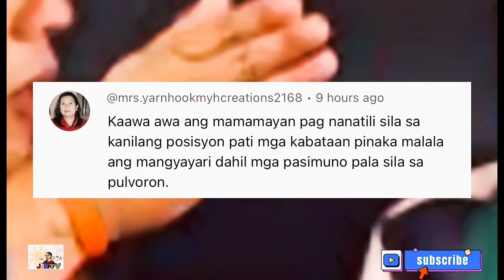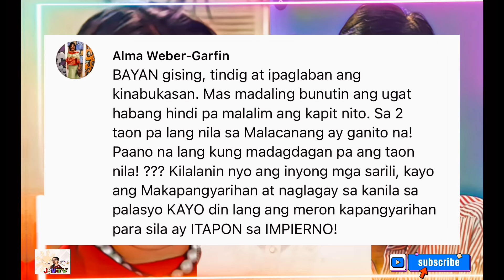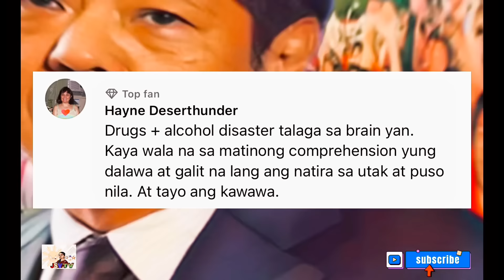SINABULAT NA ANG BAHO NI LIZA MARCOS, MEL ROBLES, BBM AT MARTIN ROMUALDEZ!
Napakatindi ng mga ibinato kay Liza Marcos, Mel Robles, Bbm at Martin Romualdez, tila napapanahon na talaga na pababain ang mga ito sa pwesto dahil sobra na ang ginagawa ng gobyernong ito, dahil patuloy at padami ng padami ang mga nagsasalita ng pagkadismaya at pagsisiwalat ng mga baho na ginagawa nila.